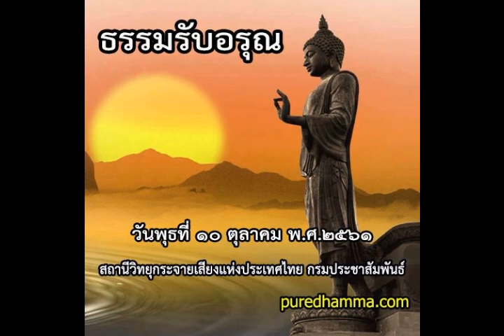ธรรมรับอรุณ ๑๐ ตุลาคม ๒๕๖๑